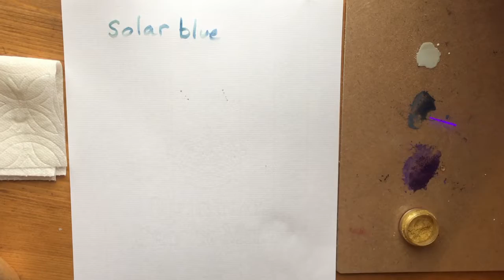Simple inkmaking from color changing pigments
Using a waterbrush to test color changing and color shifting pigments, then turning the most promising one into an ink.

Materials: water, gum arabic, pigment powder, small bottle